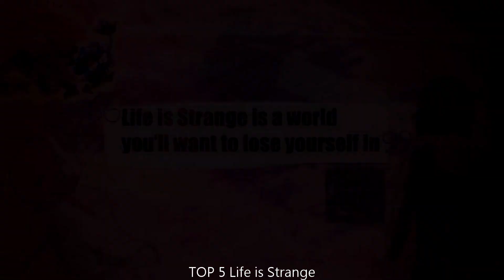Top 10 indie Games of the Week on TapTap | Week30 2023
Hey, gamers! It’s Tuesday, 2023/07/25. We’re back with a highly-anticipated video where we’re going to rank the ultimate top 10 indie games of Week30 on TapTap. We’ve scoured through the best games of the week and compiled our list to give you a guide to the most amazing games you should definitely play.
Kicking off at number 10, we have *Angry Dad: Arcade Simulator*, a indie game that offers an incredible Gameplay experience that you just can't miss.
Coming in at number 9, we have *20 Minutes Till Dawn*, a indie game that will blow your mind with its Gameplay.
Our next pick at number 8, we have *Goose Goose Duck*, a indie game that delivers an unforgettable experience with its Gameplay.
Sliding into number 7, we have *HAAK*, a indie game that truly stands out with its Gameplay.
Our pick at number 6 is *The Way Home: Pixel Roguelike*, a indie game that offers a unique and captivating Gameplay experience that you won't find anywhere else.
Breaking into the top 5, we have *Life is Strange*, a indie game that has it all - incredible Gameplay that will leave you wanting more.
At number 4, we have *Phantom Blade: Executioners*, a indie game that is a true masterpiece, offering a Gameplay experience that you won't soon forget.
Our pick at number 3 is *Party Animals*, a indie game that will blow your mind with its incredible Gameplay.
The runner-up at number 2 is *Rocket League® Sideswipe*, a indie game that offers an immersive Gameplay experience that will leave you speechless.
And finally, our number 1 top must-play game of week30 is *Bright Memory Mobile*, a indie game that is a true masterpiece, offering an incredible Gameplay experience that will keep you coming back for more.
And there you have it, folks, our ultimate top 10 indie games of Week30 on TapTap.